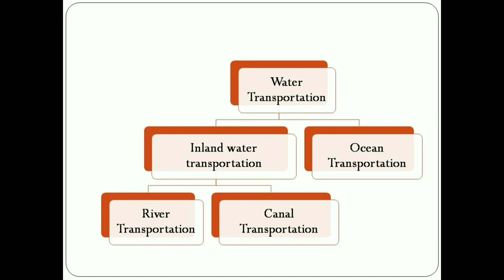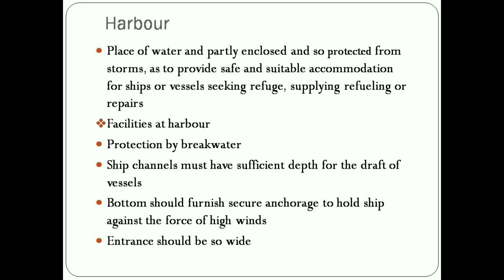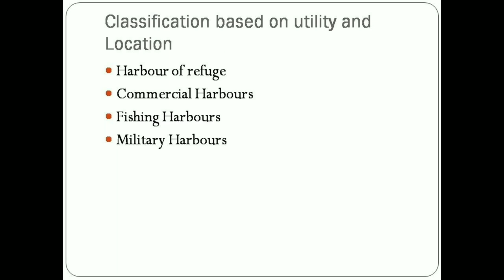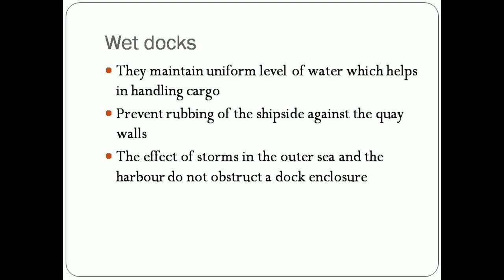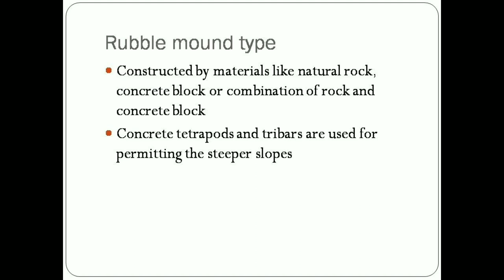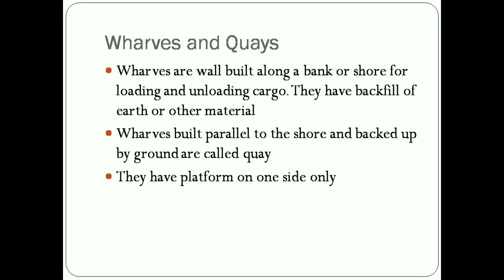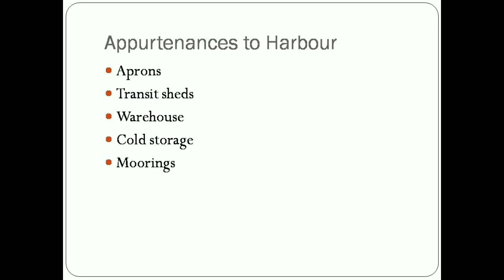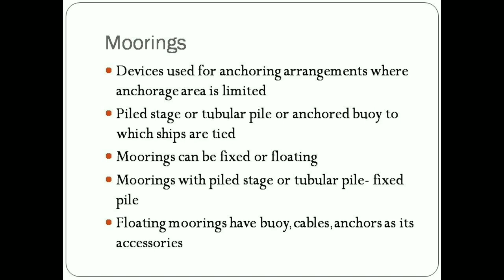Docks and Harbours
This video is about docks and harbours and it's components.lt includes types of docks,warves,quays,jetties, breakwaters and appertunances